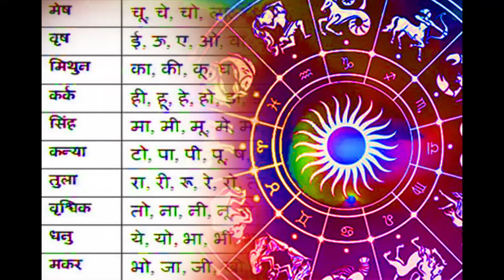वृष राशि वालों का 2022 कैसा रहेगा आइए जाने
वरशभ राशि #2022 #